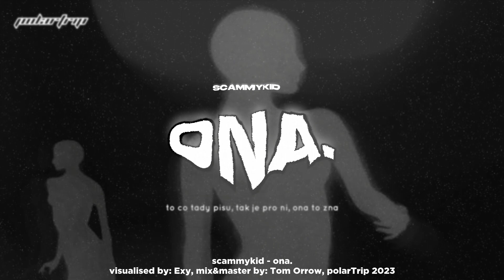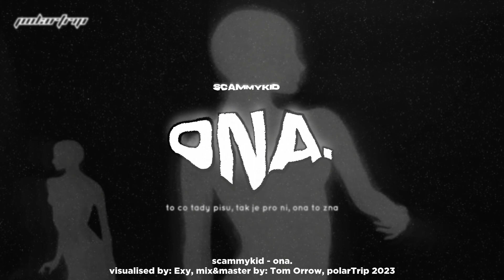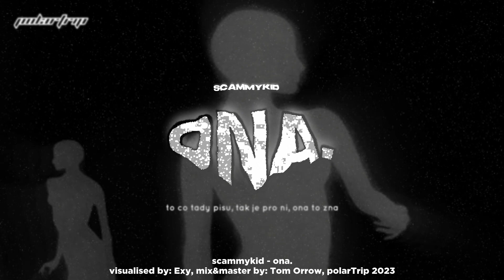scammykid - ona (OFF. VIS.)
Track s názvem ONA. od interpreta scammykid

» Rapper / Singer
➤ scammykid

» Lyrics by
➤ scammykid

» Mix/Master
➤ Tom Orrow

» Design
➤ Exy